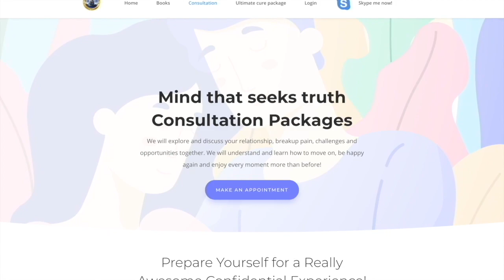How To Get Rid Of Self Doubt?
Why do you self doubt and what should you do when you doubt yourself? Lets see if this video has anything to offer in this regards!

For registering to participate in a group session please click the link below and explore and reserve your spot for the next group Q7A discussion at Penlight: